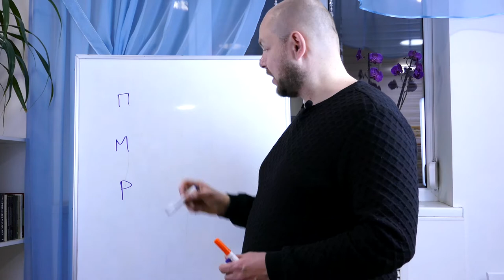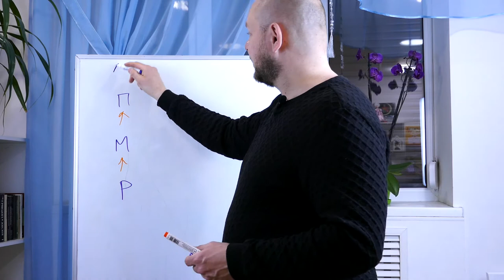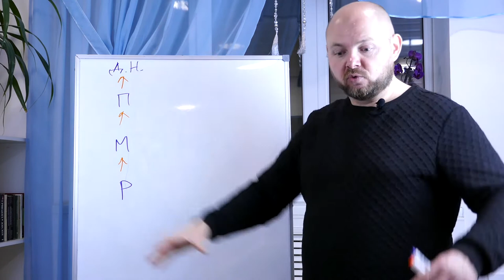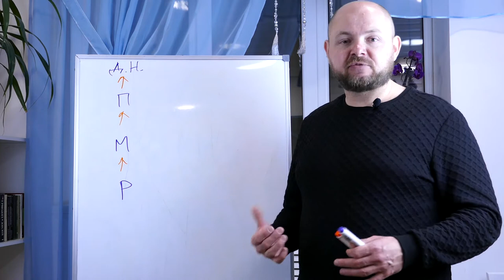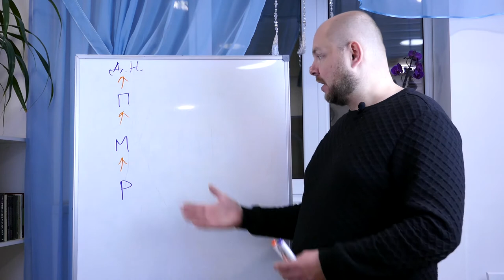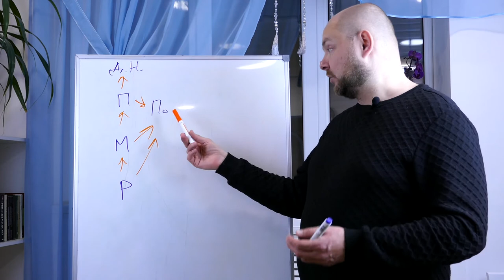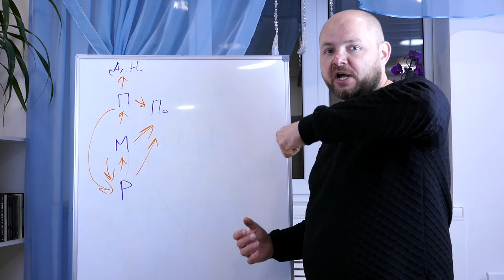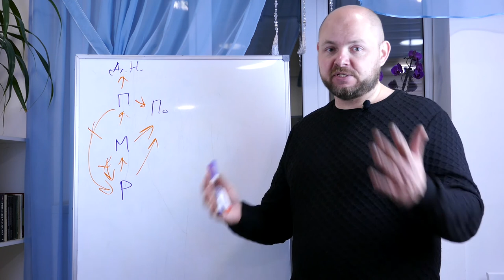Куда девать негативные эмоции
Схема движения эмоций в семье. Схема помогает понять как обстоит дело в Вашей семье с эмоциями. Схему движения эмоций в семье позаимствовал у старшего коллеги, которого зовут Сатья Дас (за что ему отдельная благодарность) и немного дополнил.
Об авторе видео: Шаповалов Денис. Психолог. Спикер и автор книг по детско-родительским и семейным отношениям. Педагог-психолог детского центра развития "Личности" г. Харьков. Сооснователь проекта для родителей "Level Up". Практический опыт с 2007 года.